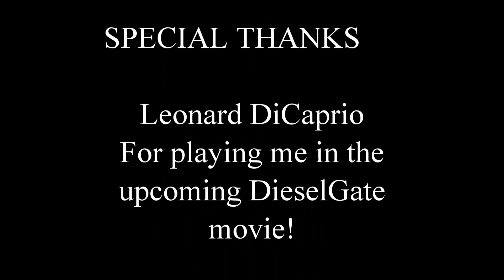What It May Take To Fix The DieselGate TDIs ~ Podcast Episode 104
There is no official fix out yet for the dieselgate TDIs. But Mr Horn CEO of VWofA made comments at a hearing about fixes for all 3 generations of TDI engines. Today we look at what it will take to fix those cars.

Join me today as we breakdown:

Most of this information is based on the hearing with
Mr Horn CEO of VWofA
Cars with Adblue injection will get software only
Cars currently with no Adblue system will get hardware and software
What parts are needed to add a diesel exhaust fluid treatment
Where these systems may be installed
How long the repair may take
The lack of time frame
and more